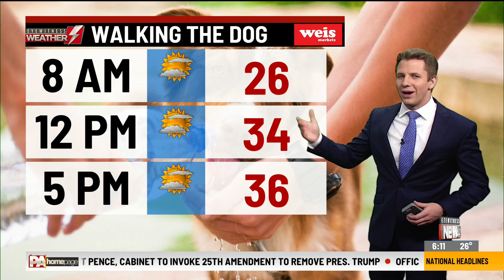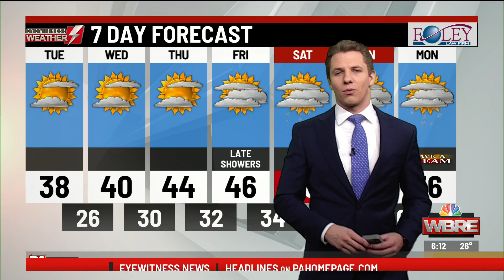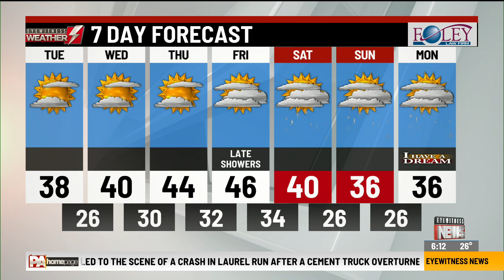Eyewitness Weather Webcast 1.12.21 6AM